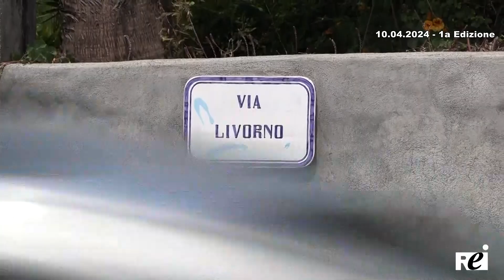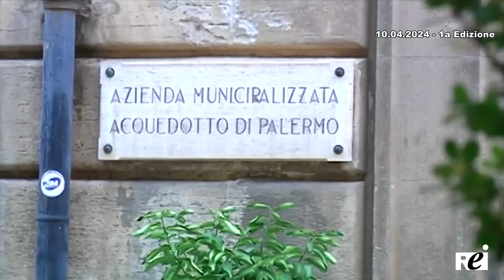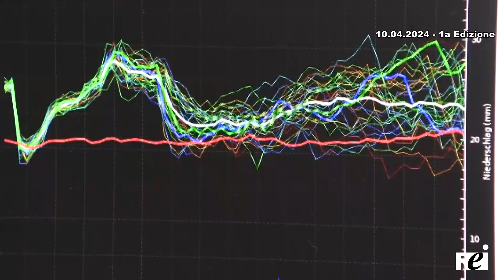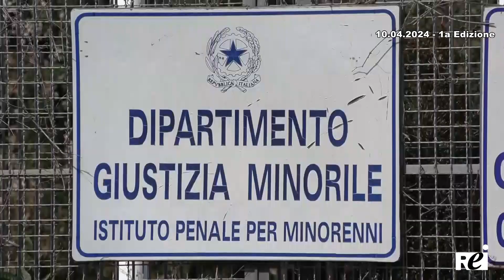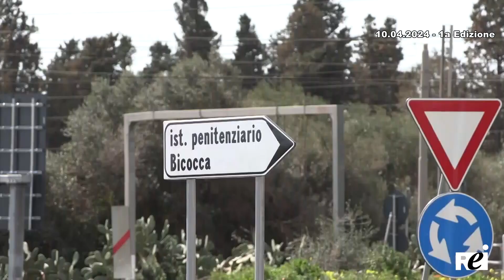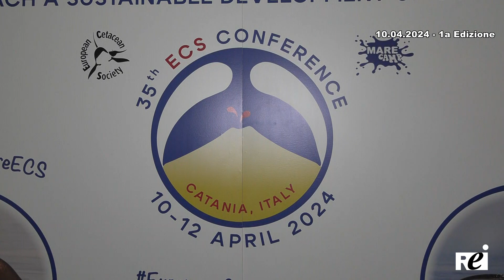OraTG REITV 10-04-2024 - 1a Edizione